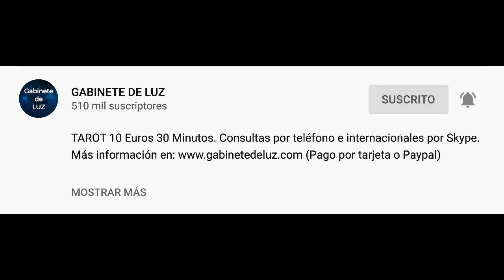Horóscopo Semanal - Acuario - Del 1 al 7 de Junio de 2020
Horóscopo de la semana para acuario del 1 al 7 de Junio de 2020. Horóscopo de acuario semanal. Descubre tu futuro con mi horóscopo semanal para ti, mi querido signo acuario en el amor, el trabajo, la salud, el dinero y las compatibilidades con otros signos. Horóscopo de la semana gratis!